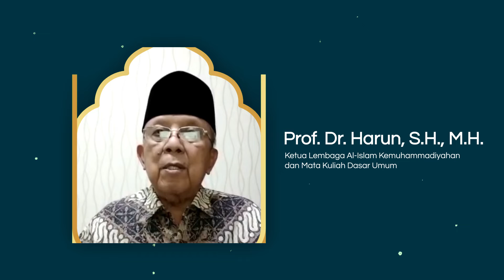Selamat Hari Raya Idul Fitri 1443 H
Lembaga Al - Islam Kemuhammadiyahan dan Mata Kuliah Dasar Umum mengucapkan selamat hari raya idul fitri 1443 H